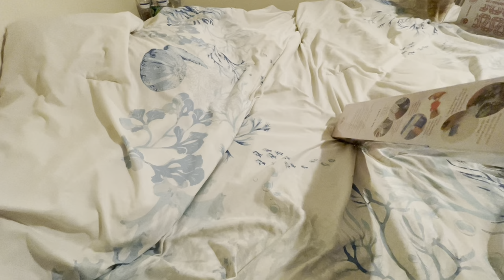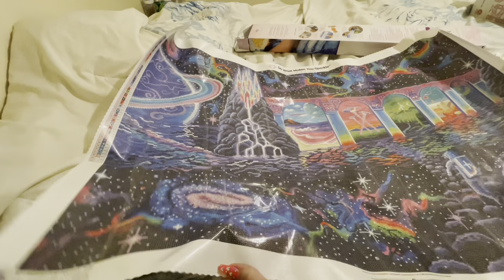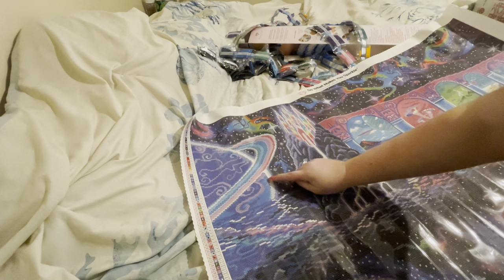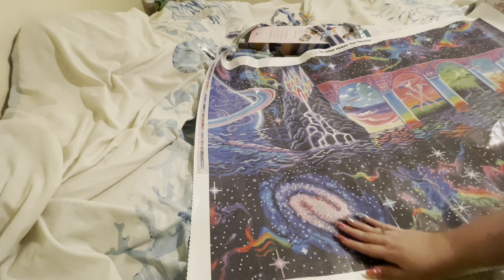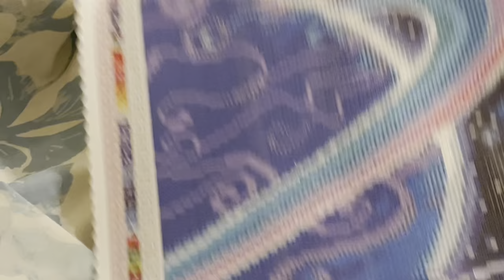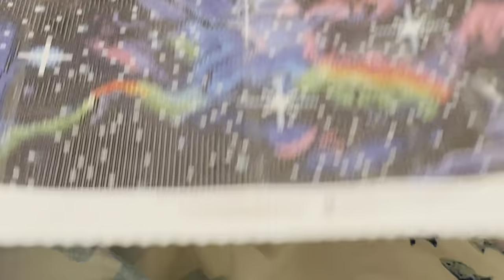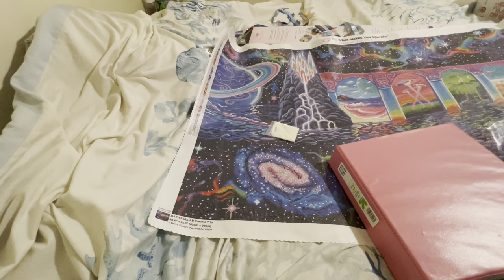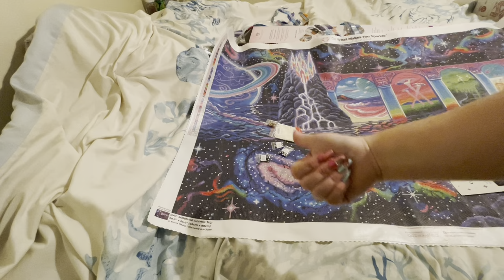Unboxing Cosmic Trip, recent Diamond Art Club release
🥰Hello🥰

In today's video we will be unboxing a recent Diamond Art Club release

Etsy Shop!

by using code AbigailMarie007 you will save 15%
*Diamond Art Club: Abigail15
*CraftsyArt AbigailMarie
Cateared 10Abigail

Social Media Links:
Diamond Painting Links